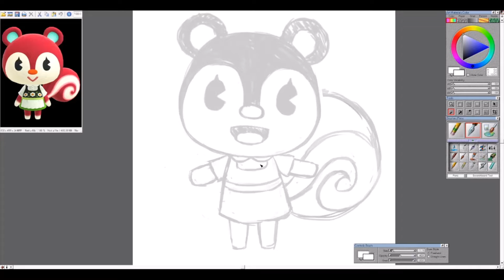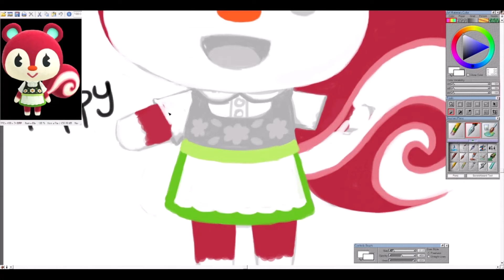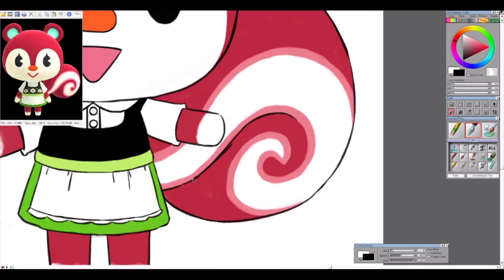Animal Crossing: Poppy || Art Time Lapse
I saw her color scheme and that cute dress and knew I had to draw her, super cute. Outside of losing poor Flora's sketch, this one went rather smoothly!
Song: Animal Crossing - 5PM